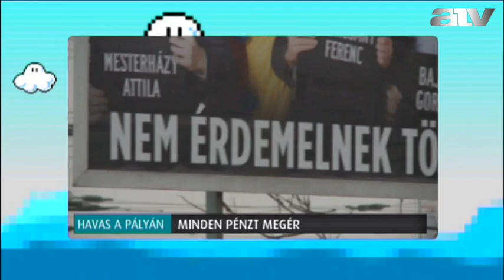Csak a Fidesz